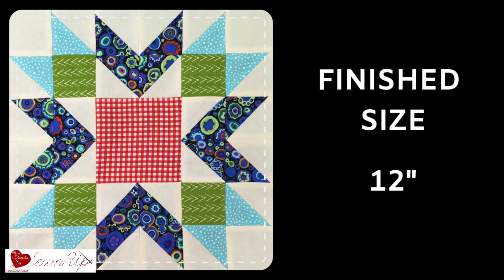Blueberry pie quilt block - video tutorial